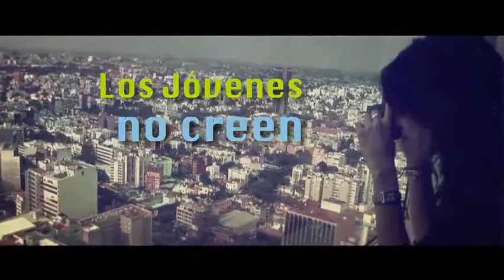21-02-2015 Los jóvenes no creen. Bloque 2-6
Diego Rentería. En México el 45 por ciento de jóvenes no simpatiza con ningún partido político; además, el 31 carece de interés alguno por la política; 19.5 por ciento, cree que los candidatos electos no cumplen lo que prometen en campaña. Así piensan esos que son el 29.27 por ciento del total de la lista nominal.